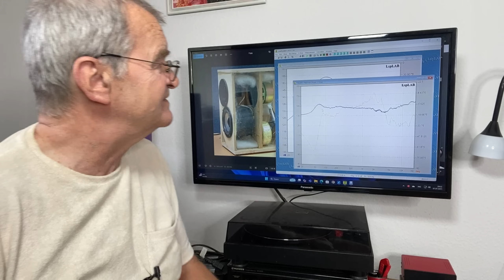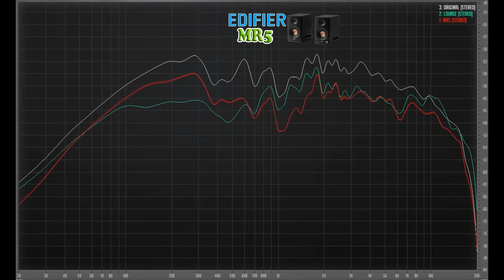Edifier MR5 vs Lounge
В этом видео я расскажу о прототипе модели Edifier MR5, модели 2.2 Lounge и дам послушать обе в сравнении.

0:00:00 Сравнение
0:08:56 Jazz In Paris -Media Right Productions
0:09:30 Moonlight_Haze -Bird Creek
0:10:05 Smoke Silent -Partner
0:10:43 Two Step -Huma-Huma
0:11:24 Triangles -Silent Partner
0:12:06 The Fiery Furnace -Ethan Meixsell
0:12:54 Angel of Mercy -Ethan Meixsell
0:13:48 Earthly Destiny - Sir Cubworth